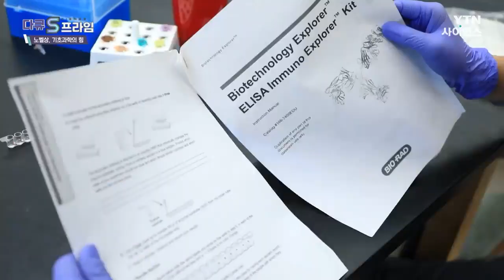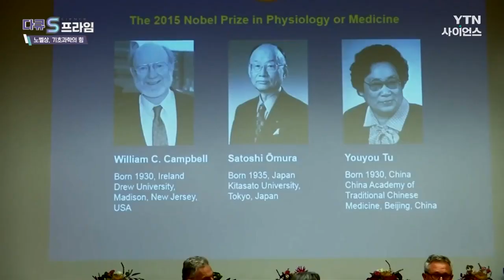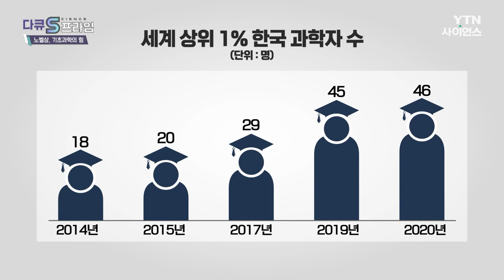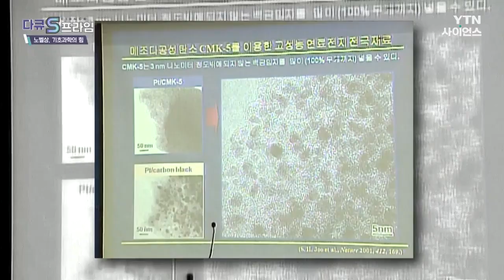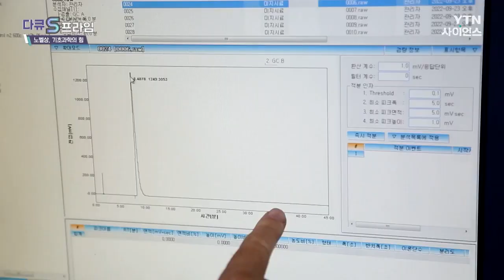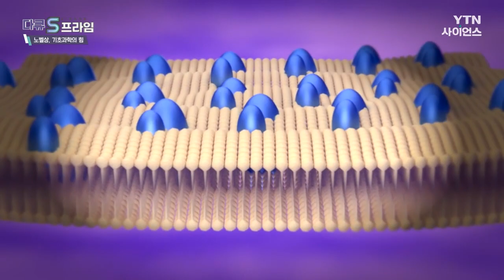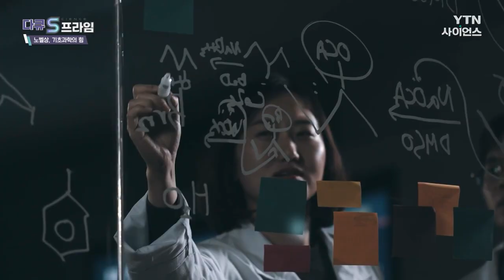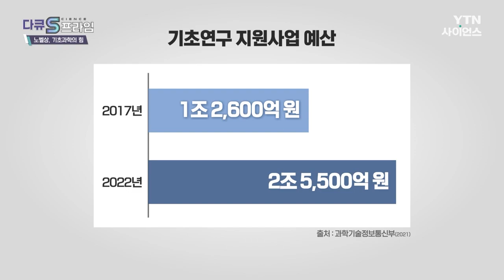[다큐S프라임] 급성장한 한국 과학, 이제는 기초과학에 집중해야.. 『노벨상, 기초과학의 힘, 2부』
『노벨상, 기초과학의 힘, 2부』
노벨상 배출 강국
한국과 무엇이 다른가

노벨상 수상자를
가장 많이 배출 나라는 어디일까요?

노벨상 세계 최강대국, 미국..
지금까지 배출한 노벨상 수상자만
400명입니다.

2위는 영국 137명,
3위는 독일 113명 배출로

위 세 국가만이 백 명 이상의 수상자를
보유하고 있습니다.

특히 미국의 경우,
우수한 기초과학 기술력은 기본이고
전 세계 뛰어난 과학 인재들의
미국 이민이 잇따르고 있습니다.

그럼 아시아 국가 중,
노벨상 수상자를 가장 많이 배출한 나라는
전 세계 7위를 기록 중인 일본인데요,
과학분야 26명 포함 총 29명이다.

일본은 서구권에 비해 출발은 늦었지만,
19세기 후반 메이지 유신 이후
기초과학 육성에 집중했고,
당장의 성과보다는 장기적으로 플랜으로
응용과학이 아닌 물리학과 화학 등
기초과학 분야의 인재 양성에 적극적이었습니다,

때문에 젊은 인재들이
마음껏 연구에 매진할 수 있었고
지금의 과학 선진화의 결실을 맺을 수 있었다는
평가를 받고 있습니다.

그렇다면
독일의 노벨상 사관학교인
막스플랑크 연구소는 한국과학계와
무엇이 다를까요?

한국 과학은 역사가 깊지는 않지만
빠른 발전을 하고 있습니다.

하지만 노벨상만 염두해보았을 때
분명 문제점이 있을텐데요,

세계 노벨상 배출 강국과
한국 과학계를 비교하고 무엇이 다른지
다큐S프라임에서 확인해보세요~!

== 2부
00:00  |  인트로
00:09  |  노벨상 수상자를 가장 많이 배출한 나라
00:19  |  국가별 노벨상 수상자
00:38  |  노밸상 배출 강국 ①, 미국
01:00  |  노밸상 배출 강국 ②, 일본
02:25  |  한국의 과학
03:46  |  세계 상위 1% 한국 과학자수
04:13  |  노벨과학상에 근접한 한국의 과학자
09:45  |  한국 신진 과학자들의 연구환경
12:01  |  한국의 구조생물학의 연구
13:46  |  노벨상 사관학교 '막스플랑크 연구소'
16:58  |  기초과학연구 지원사업예산 확대

노벨상, 기초과학의 힘 / YTN 사이언스
[YTN 사이언스 기사원문]